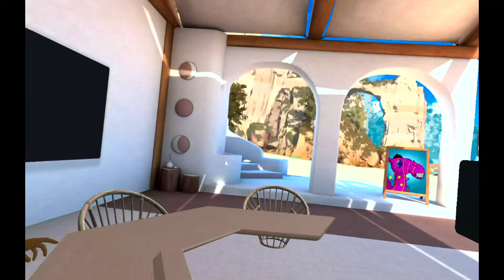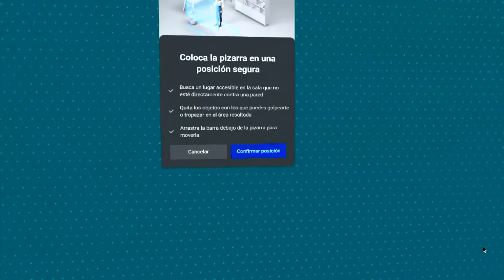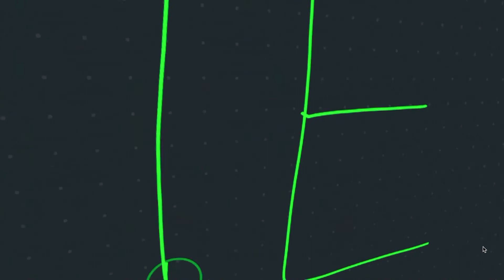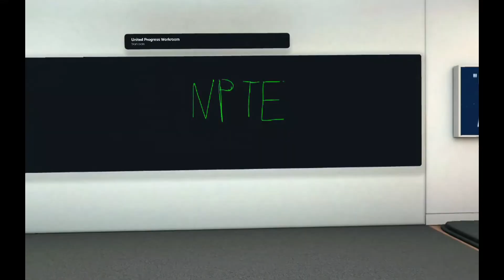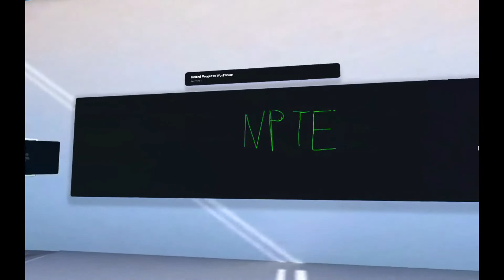Yadiel habla del negocio del entretenimiento y dice lo rentable que pudiera ser en el metaverso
En esta ocasión tuvimos a Yadiel Carrasco y conversamos sobre cómo capitalizar y hacer una carrera en la industria del entretenimiento específicamente el baile. Yadiel cuenta su proceso de crecimiento en la industria del baile y cuenta como llego a bailar para grandes artistas como Nicky Jam, Ozuna, Olga Tañon, Ednita Nazario entre otros. Por ultimo nos vamos al metaverso siendo el primer bailarin de Puerto Rico que es entrevistado en el mismo y cuenta sus secretos para Ganar Siempre en una industria tan competitiva.